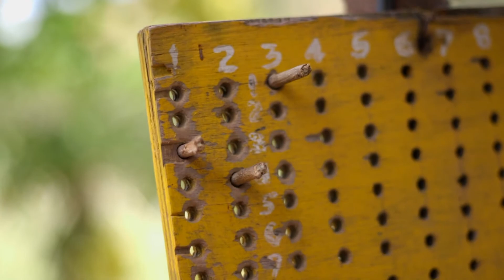Johan y el bolo criollo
Jugando Bolo Criollo en Girón, Johan desarrolló una excelente puntería, lo que le permite conseguir frutas para compartir con sus amigos. ¿Quieres saber más de su historia?